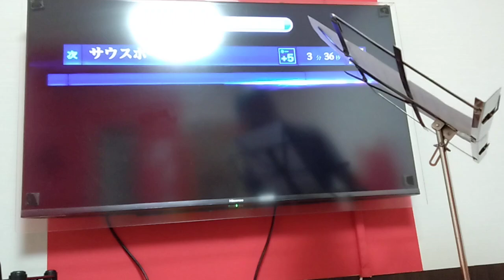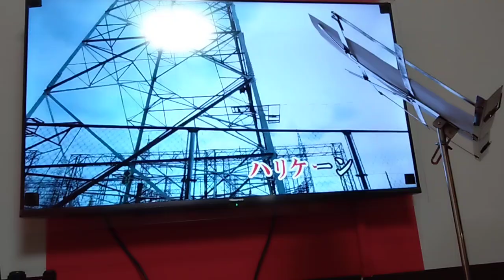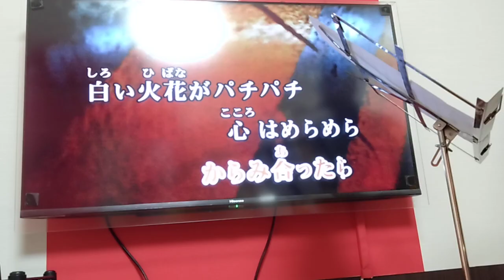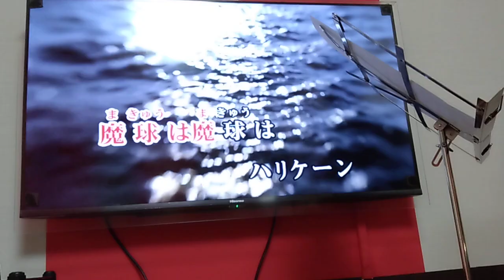サウスポー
ピンクレディ　作詞 阿久悠/作曲 都倉俊一